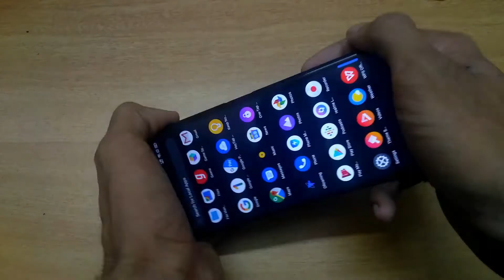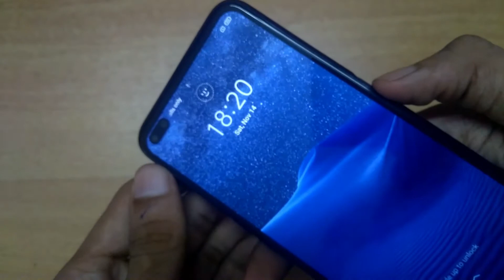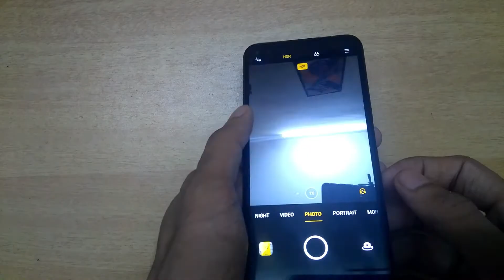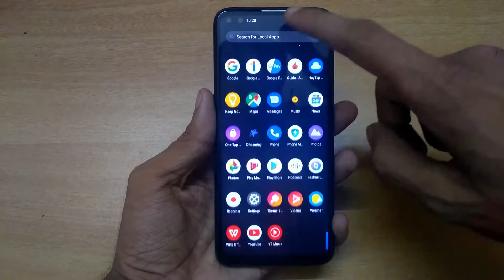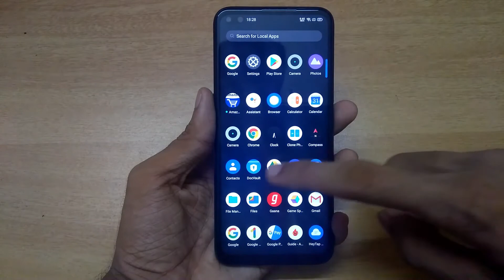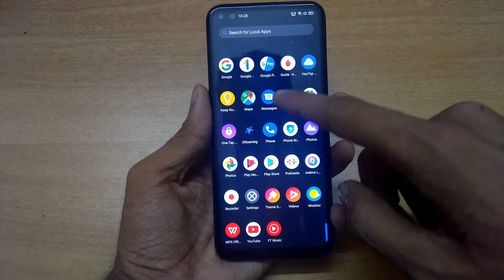Realme X3 unboxing and overview (മലയാളം) SD 855+ || സൂപ്പർ smooth experience 🔥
other video's